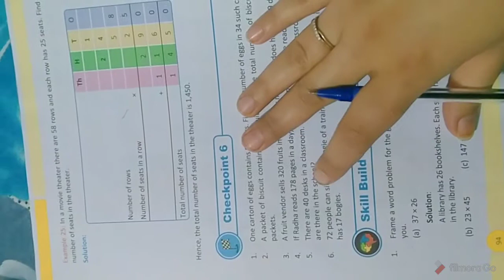Multiplication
Problem sums